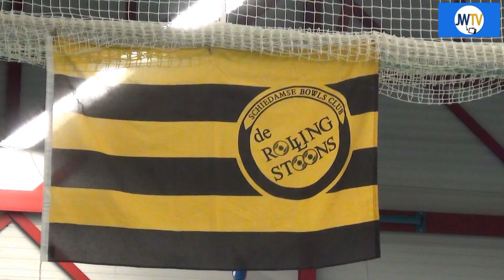SBC De Rolling Stoons zoekt leden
De Schiedamse Bowls vereniging De Rolling Stoons zoekt leden. JW TV ging kijken in de Groenoordhal en proefde de sfeer.